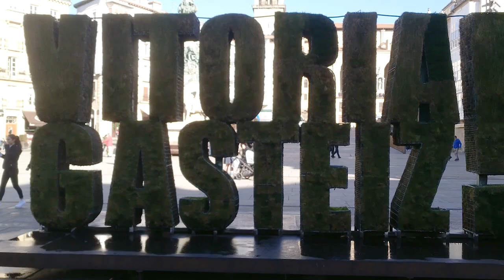Badator HIGA 2020 Topaketa! Irailak 6-9 September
- Higa 2020, hizkuntza gutxituetako hiztun gazteen 3. topaketa -
2020ko irailaren 6tik 9ra egingo da Gasteizen HIGA ekitaldiaren hirugarren edizioa. Bertan parte hartzeko izen-emateak otsailaren 20tik maiatzaren 21era bitartean egongo dira zabalik; ondoren, hizkuntza aniztasuna eta izena ematen dutenen inplikazioa oinarriuta, parte-hartzaileen aukeraketa egingo da.

- HIGA 2020, 3er encuentro de jóvenes hablantes de lenguas minorizadas -
Del 6 al 9 de septiembre de 2020 se celebrará en Vitoria-Gasteiz esta tercera edición de HIGA. Las inscripciones para tomar parte en el mismo estarán abiertas del 20 de febrero al 21 de mayo, después se realizará una selección de participantes en base a la diversidad de lenguas y a la implicación de quienes se inscriban.

HIGA 2020, 3rd Summit of Young Speakers of Minority Languages.
The third edition of the HIGA event in Vitoria-Gasteiz will be held from 6 to 9 September 2020. Registration is open from February 21 to May 21; then, based on the linguistic diversity of the Summit and the profile of those who register, a selection of participants will be made.